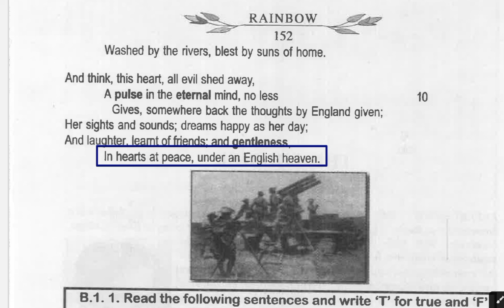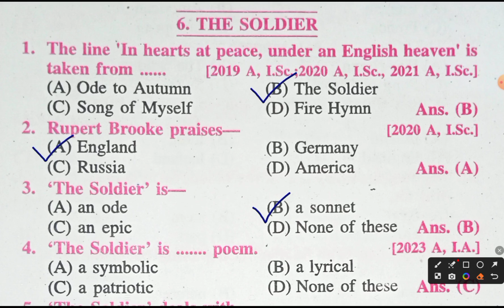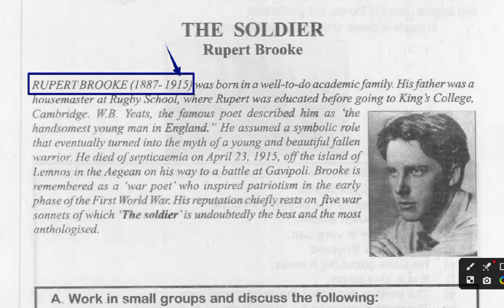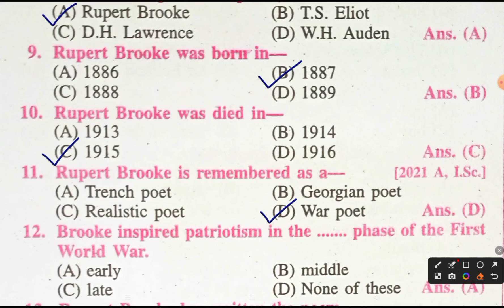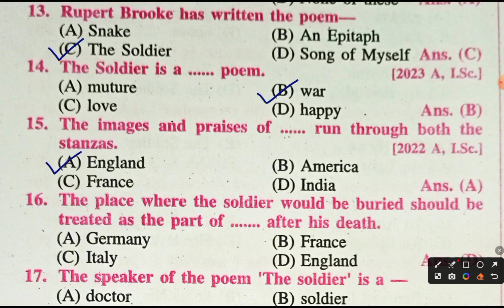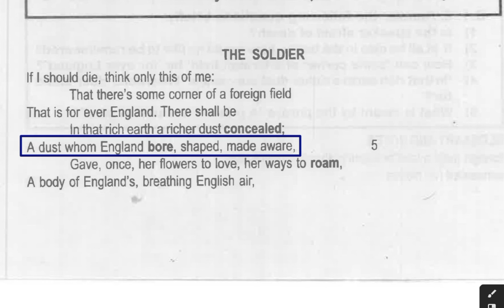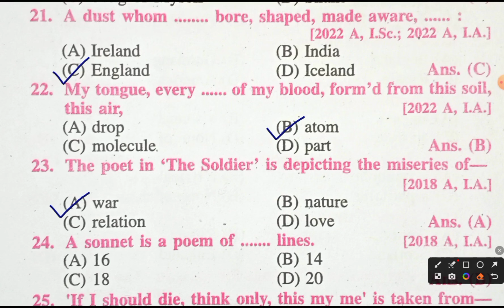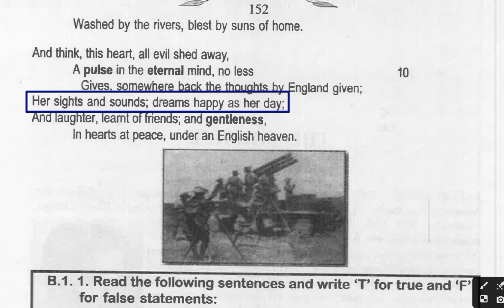The Soldier Objective Question 2024 | 12th English Poetry Chapter 6 Objective | Bihar Board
Join Telegram Channel For Lecture Notes & PDF: (Name - Learning wizards)

the soldier class 12 english poetry
the soldier class 12 english poetry 2024
the soldier class 12 english poetry objective
the soldier class 12 english poetry objective question
class 12 english poetry chapter 6 objective question
class 12 english poetry chapter 6 objective question 2024
class 12 english poetry chapter 6 objective question bihar board
the soldier objective
the soldier objective 2024
class 12 english poetry chapter 6 important objective question
important objective question class 12 english
important objective question class 12 english 2024
class 12 bseb english poetry chapter 6
class 12 bseb english poetry chapter 6 the soldier
the soldier full chapter objective